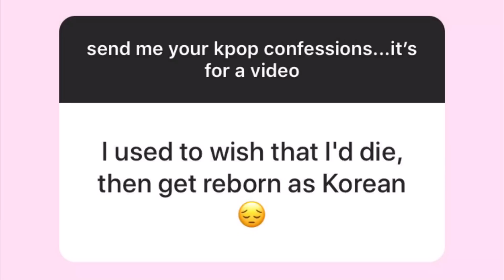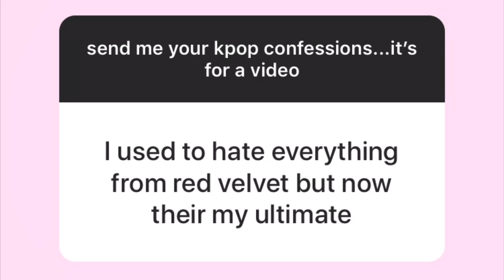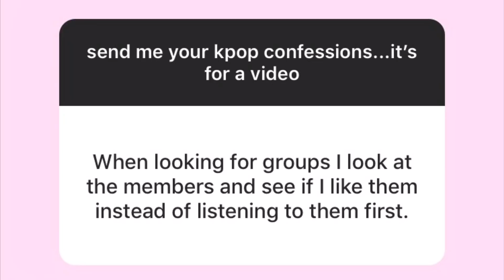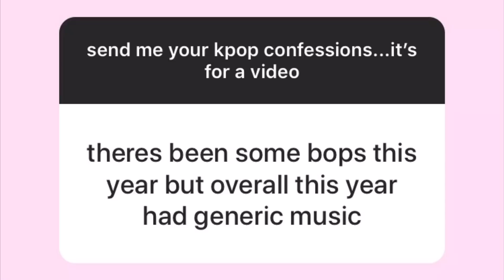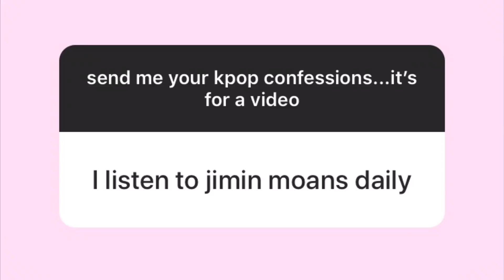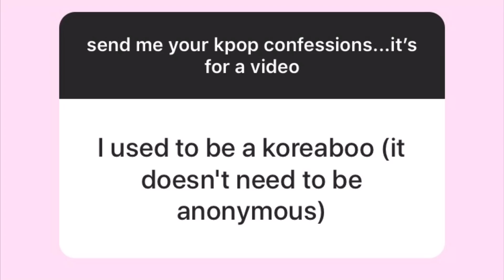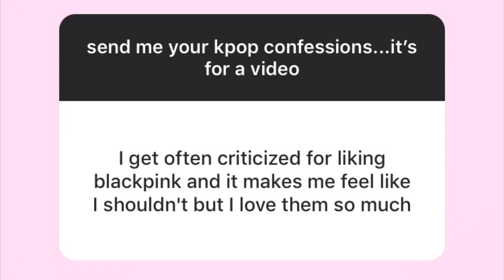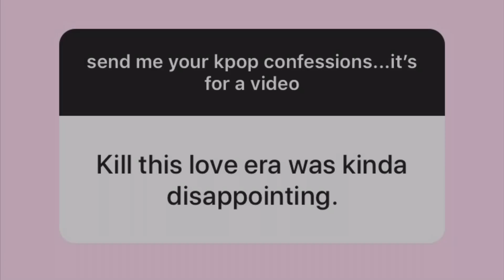reacting to your kpop confessions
my only social media | instagram: @lucxsbaby

outro; oh! my mistake

{FAQ'S}
q; what do you use to edit?
a; imovie